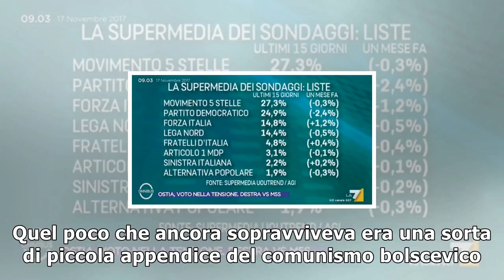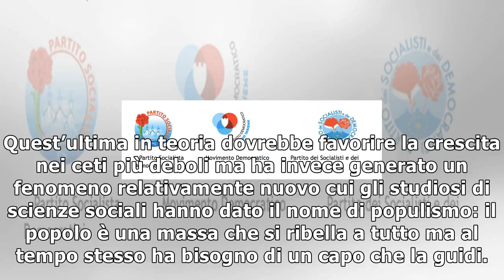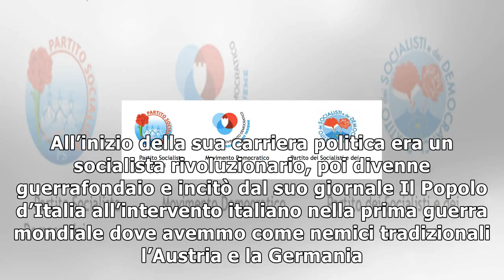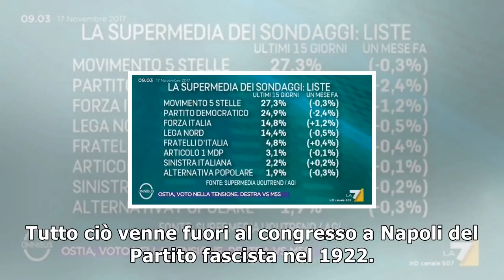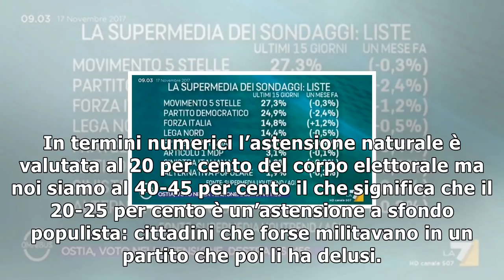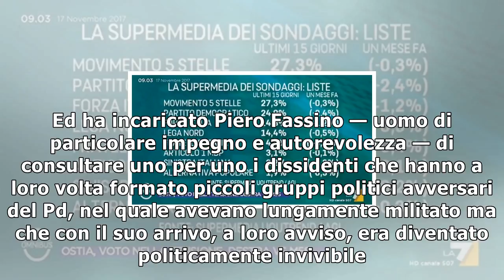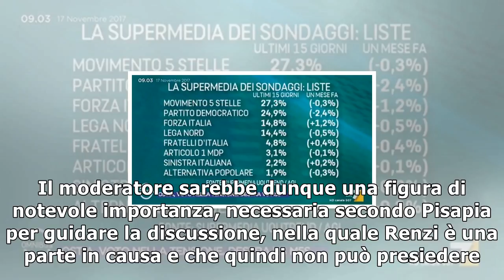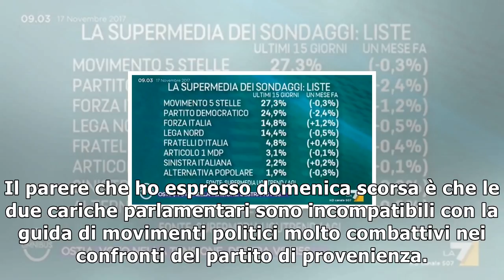Un partito democratico e aperto per fermare i populismi